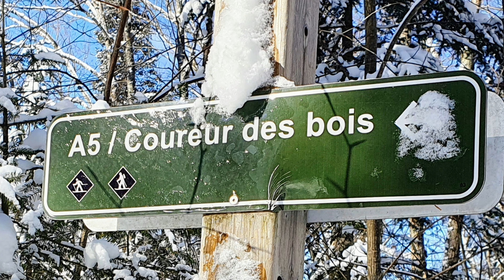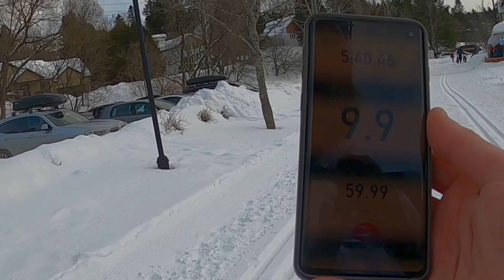Canadian Ski Marathon 2022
Last week I completed the 2022 Canadian Ski Marathon / Le Marathon Canadien de Ski "Coureur des Bois - Silver".

Cross-country skiing 120km over two days, carrying a weighted backpack.

Day 1 was a freezing -22C gliding, grinding and seeking shelter from a piercing wind around Domaine St Bernard Mont Tremblant
Day 2 Pristine corduroy on a bluebird day made for a blistering pace from Shawbridge to Ste. Agathe and back on Parc Linéaire le P'tit Train du Nord.

Here's a glimpse of my happy place ⛷️❄️☀️